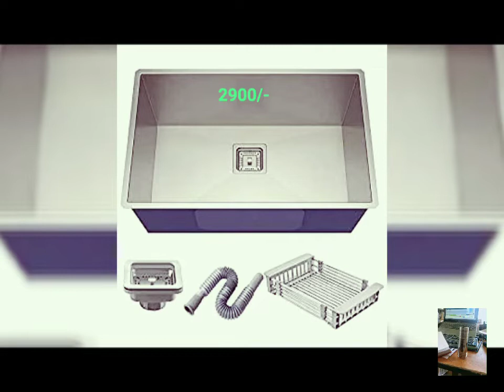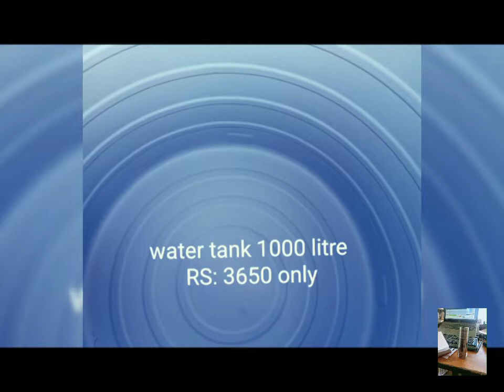PLS CONTACT 80 89 25 67 79